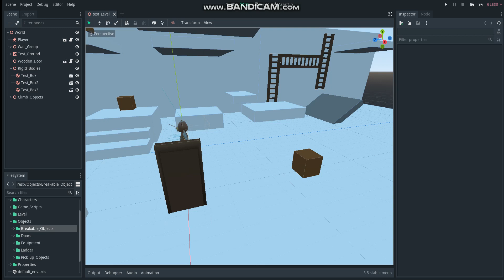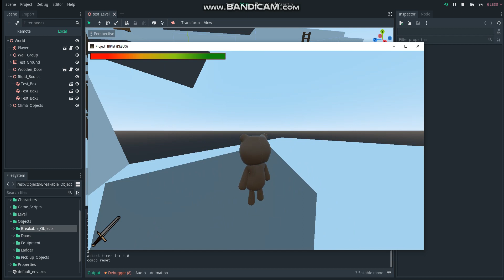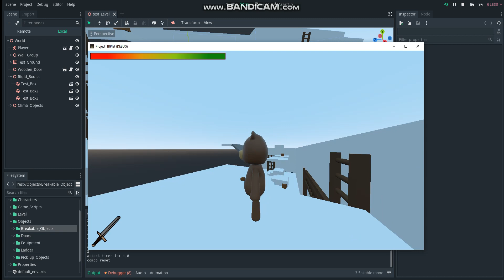Godot Platformer Character test 3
Been awhile since the last video. There have been major improvements since the last video and new features being implemented, (and bugs). Still using Godot 3 but I'm thinking about transferring it over to Godot 4.